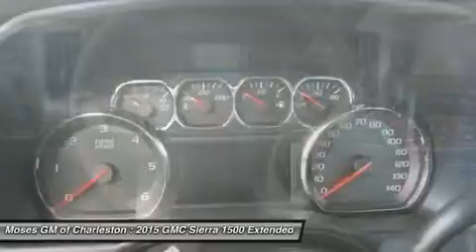2015 GMC SIERRA 1500 Charleston, WV G15221